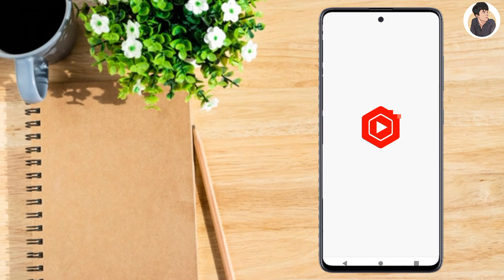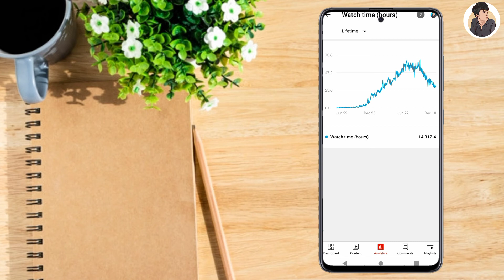Watchtime Kaise Check Kare | How To Check Youtube Watchtime In Yt Studio